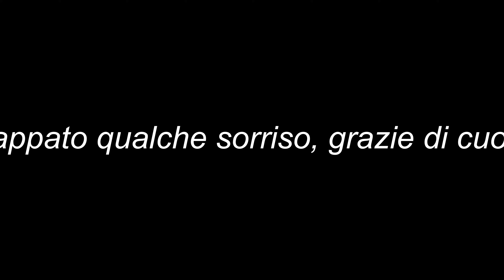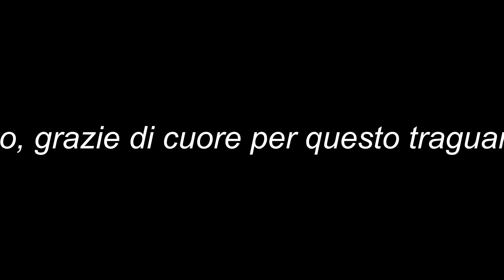SPECIALE 2000 ISCRITTI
Grazie di cuore. C'è poco da aggiungere. E' merito vostro se abbiamo conseguito questo risultato. Un risultato molto piccolo per il web, tuttavia enorme per MTG in Italia. Sperando di strapparvi un sorriso, ecco a voi il mio personale ringraziamento!

A 7:29 oppo non poteva bloccare per il menace, ma il vero errore è che non ha utilizzato Koma per tappare junji... xD mi fa tanto ridere lo stesso :P